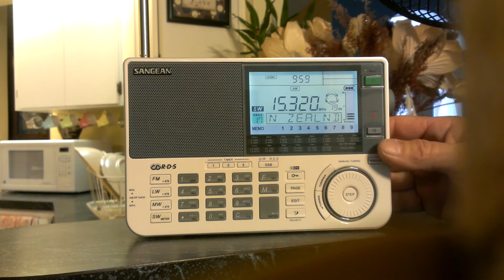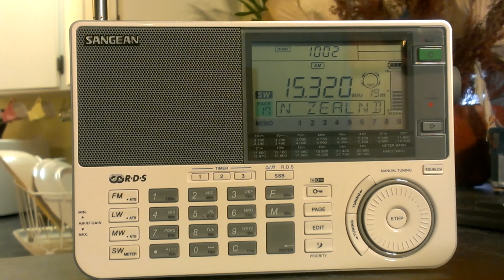Sangean 909x indoors using the built in antenna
Radio Veritas. 0300z 12/26/13